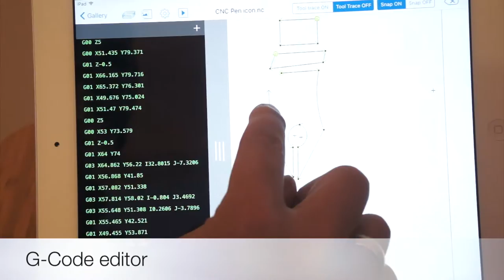CNC Pen for iPad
CNC Pen is a CAD/CAM application for iPad. Now available on the AppStore.